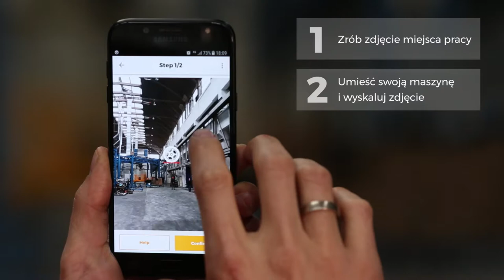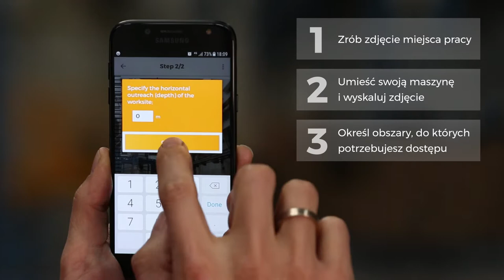Haulotte · Quick Positioning App · PL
Znajdź najodpowiedniejszą maszynę i przeprowadź symulację!